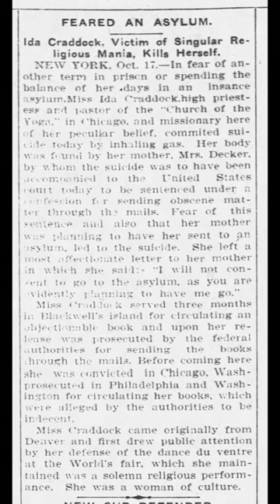A Brief History Lesson about Anthony Comstock and a Song Preview Called "Ida"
This was originally made as an Instagram reel, so excuse the portrait mode bias. If you want to share it on Instagram it's still there

If you can spare two minutes for a history lesson, I want to tell you about one of history's unsung heroes, one of America's greatest villains, and why it's relevant to the fight for women's health care and abortion rights in America today.

If you can spare an additional 5 minutes, I'd like to share a song about that hero with you.

Anthony Comstock continues to threaten free speech in this country 100 years after his death, and Ida Craddock was one of the staunchest thorns in his side. This song is for her, and a reminder to stay vigilant against attacks on health care and free speech.